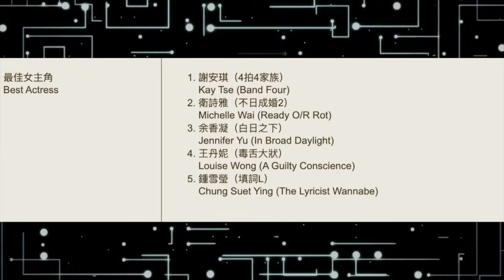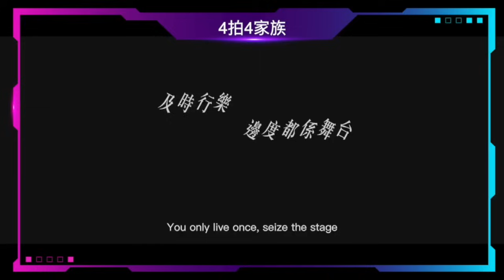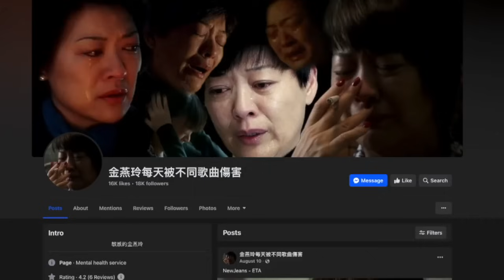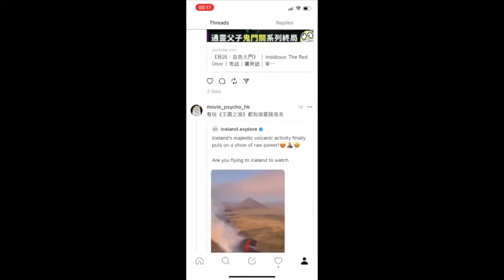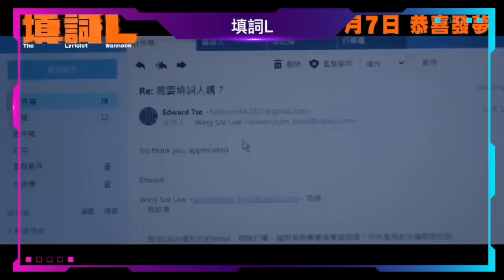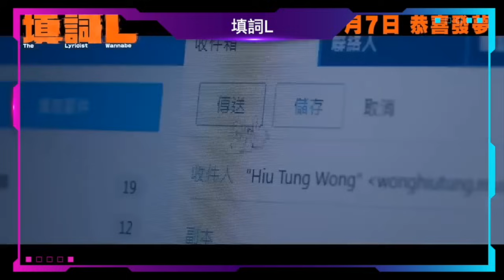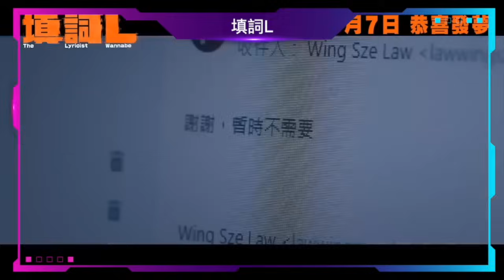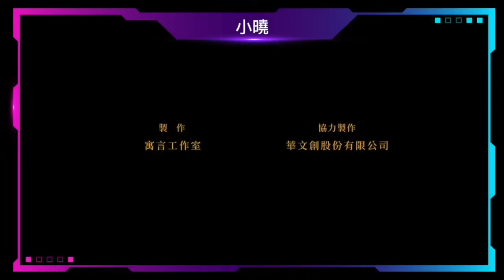［影01對談］2024第42屆金像獎前瞻 女主角｜謝安琪（4拍4家族）｜衛詩雅（不日成婚2）｜余香凝（白日之下）｜王丹妮（毒舌大狀）｜鍾雪瑩（填詞L）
清談節目，2024第42屆香港電影金像獎主要獎項逐個講下。AI自動字幕，不準確請見諒。